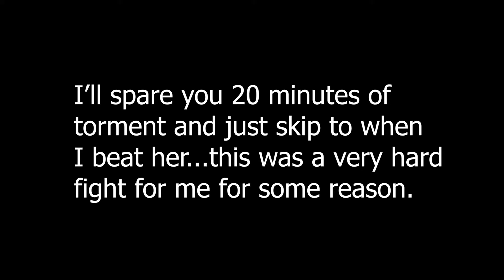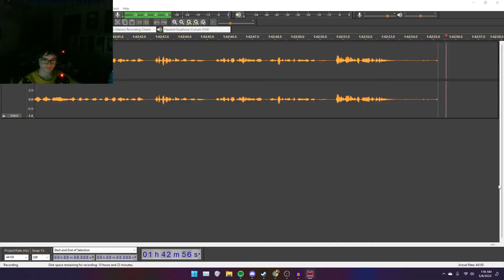Oh Wait Maybe I'm Bad At This Game | Inscryption Episode 4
I cut out a lot in this video just because I kept failing, and there is definitely more that I have to cut later, because I get even worse lmao.